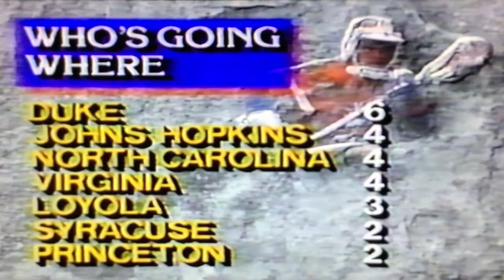1993 NILA All-American North vs. South Lacrosse Classic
1993 HS All-American North vs. South lax at Johns Hopkins' Homewood Field. North came back from a 10-4 deficit to win it 14-12.